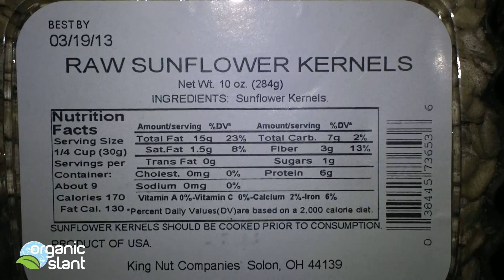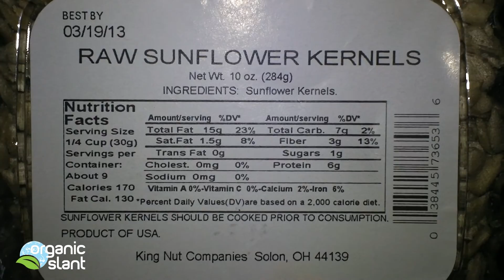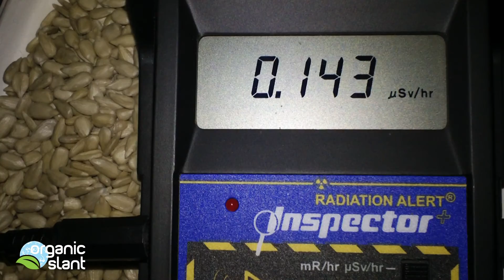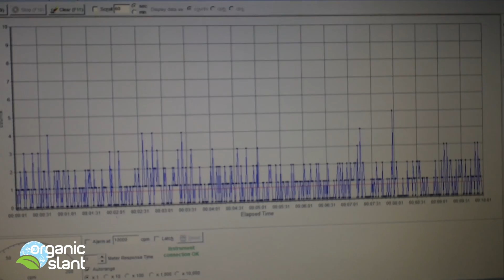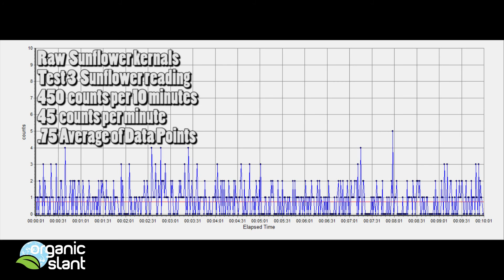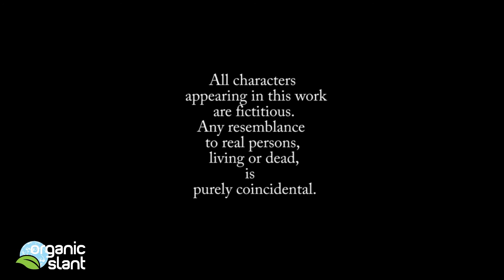Radiation Monitor Sunflowers kernals raw 12-5-2012 | Organic Slant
It has been proven that some plants have an ability of absorbing radiation with its root from soil. Sunflowers, especially, show a high rate of absorption. It is said that Sunflowers can remove 95% of the radiation in soil in 20 days. Normally, it would take about 30 years until the radiation level was reduced to a safe level.

Cesium-137, radioactive cesium with a mass number of 137, can enter the food chain and deliver an internal dose of radiation before it is eliminated metabolically.

The contamination of soil and ground water with radionuclides poses a serious problem in areas affected by the precipitation and use of nuclear materials such as uranium, tritium, cesium, strontium, technetium and plutonium.

Birds eat sunflower seeds, fly radiation to new locations, poop radiation laced fertilizers in fields, fox eat birds, field mice, then larger animals, ever concentrating, ever climbing the food chain until it reaches the top. Who resides at the top? humans!

Just thinking about all the pollen these sunflower heads have and the bees that are going to collect them. How much contamination is in the pollen?